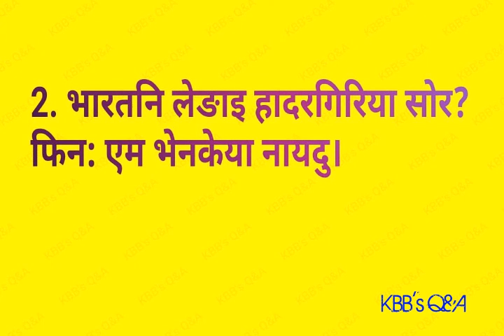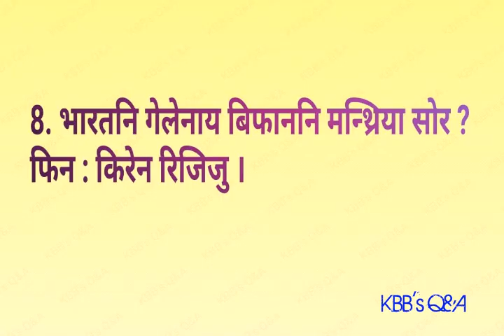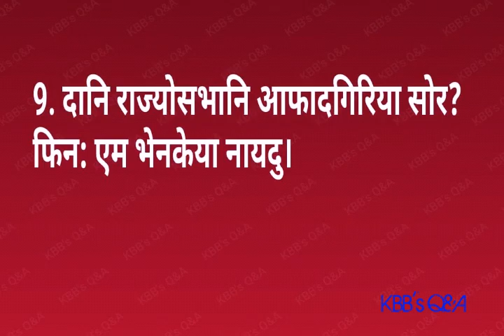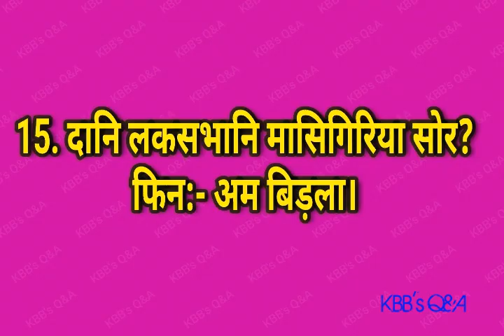Current affairs 10 January, 2021 // KBB'sQ&A// दानि भारतनि सोर सोर मा मन्थ्रि 2021 मायथायनि//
दानि भारतनि सोर सोर म बिफानि दं बेनी बागै सोंथिनि फिननाय होनाय जादों। आनजाद होगिरिफोरा गोख्रै नायना लादो। बर' रावजों सोंथिनि फिननाय फोरखौ होनाय जादों।

Cover photo edited by- My little sister.

Bodo Question Answer

SEBA Question bank solution

Bodo question Paper
Bodo questions

How can I learn Bodo language?

How do you say thank you in Bodo?

Can I get new syllabus of class 10 maths seba for bodo medium

What is Bodo samjhota in Hindi?

What is the first novel in Bodo literature?

What is the first poetry in Bodo language?

Can I choose bodo as a language for mains syllabus and Bodo literature as optional.

What is the first short story in Bodo literature?

How to learn bodo language in assamese?